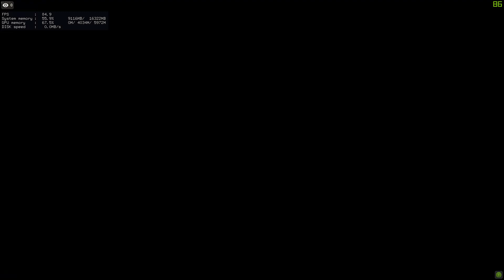Final Fantasy 15 mit I5 4690 , 2060, 16 GB RAM auf hoch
Boss Kampf